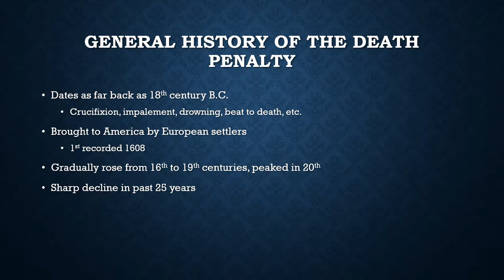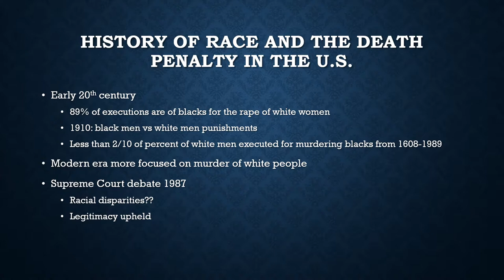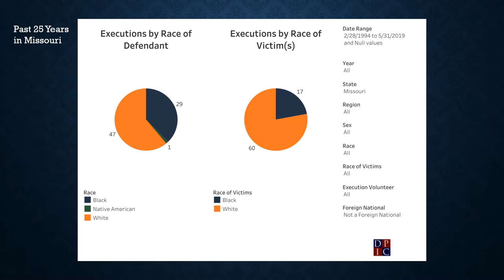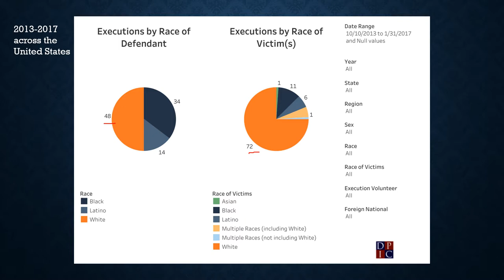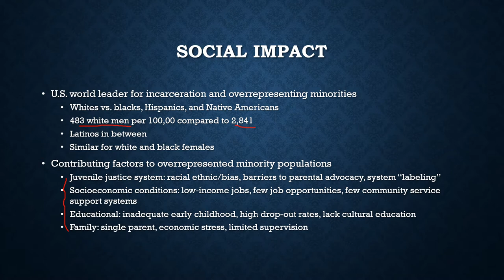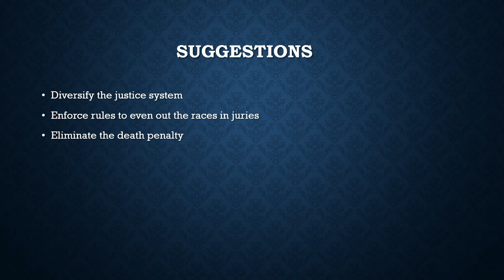SO305 Race and Death Penalty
SO305-740
Dr. Blasdell